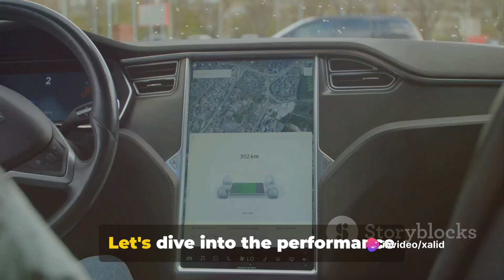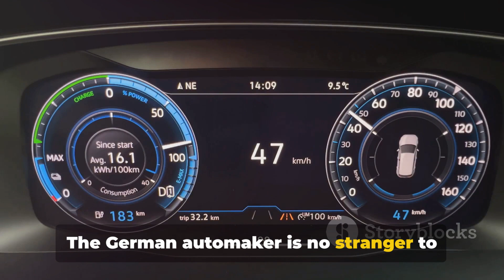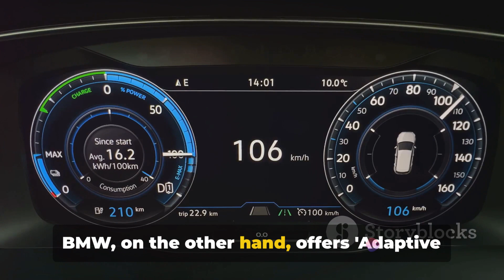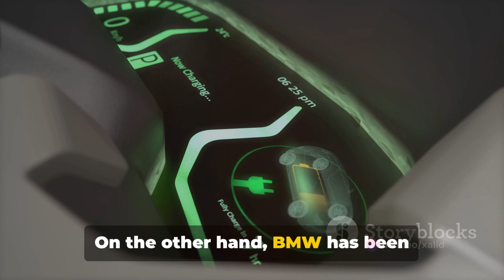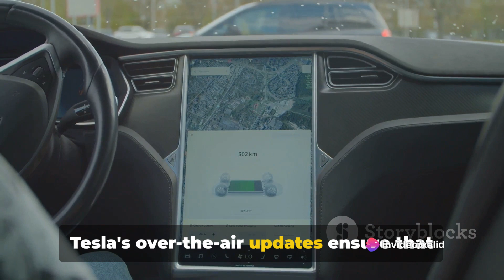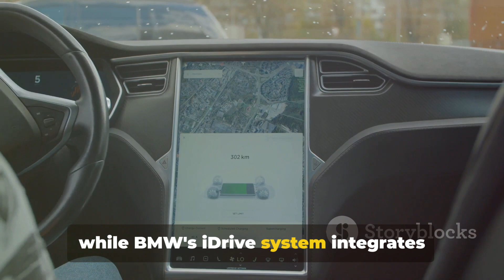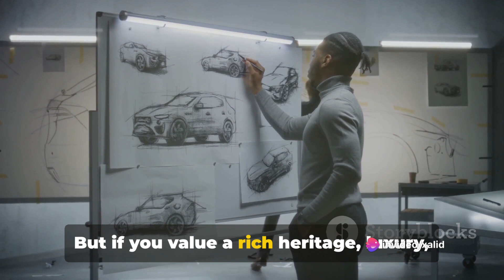Tesla vs BMW: Electric cars comparison.